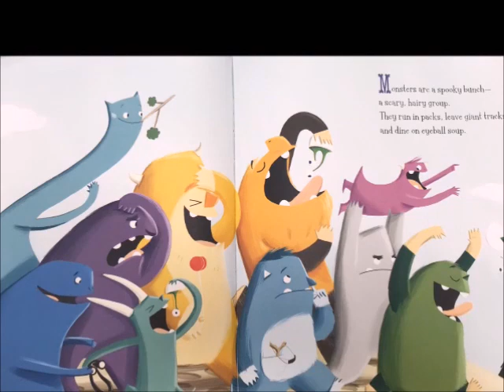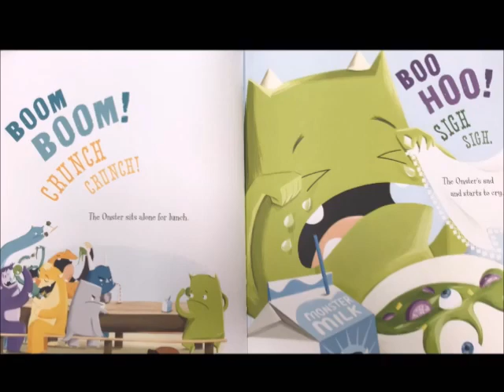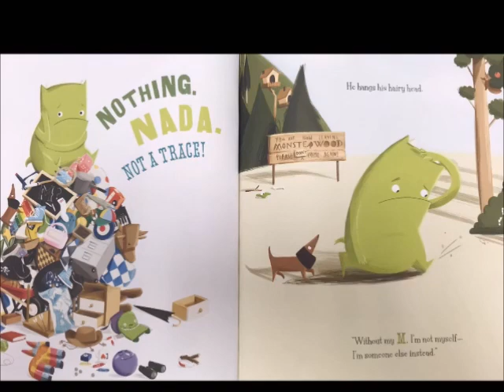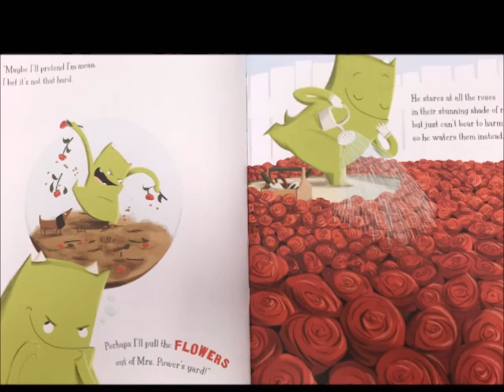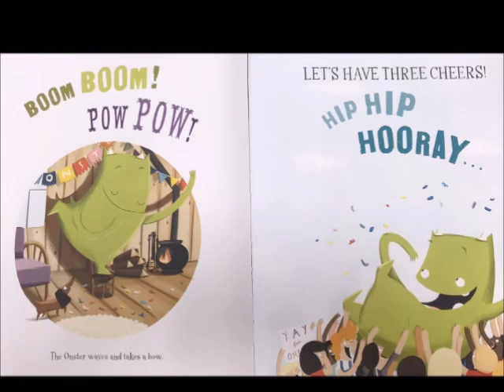📚The Monster Who Lost His Mean A READ ALOUD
The Monster Who Lost His Mean
By Tiffany Stelitz
Illustrated by Kristie Edmonds